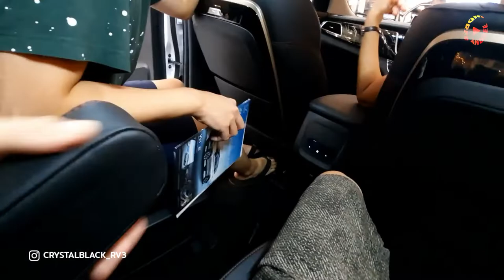Wuling ALMAZ RS PRO 2022 Turbo 7 Seater - In Depth Tour